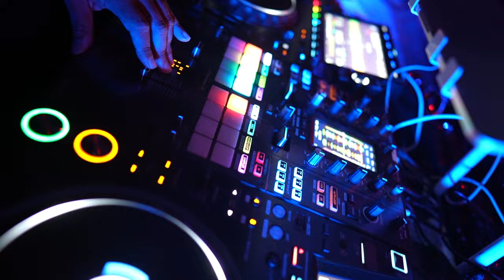Mamita - Los Panas x Goldie Gold of the Federation x Clayton William (Music Video)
Hyphy meets Reggaeton  - Mamita - Los Panas x Goldie Gold of the Federation x Clayton William.

Song written by Wil J, Bonnasi Galaxia & Goldie Gold
Music Production by Rick Rock , Luis Zamora & Clayton William
Additional arrangement by Showtime Luchi

Videographer 1: Kris De Los Santos
Videographer 2: Jorge Concha
Videographer 3: Lio Guillot
Videographer 4: Josh Hernandez
Edited by Alex Mejia
Executive produced by Wil J & Clayton William
Distributed by UDM / EMPIRE